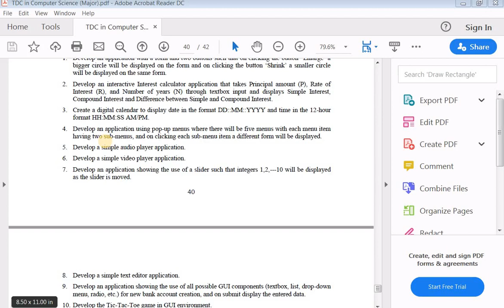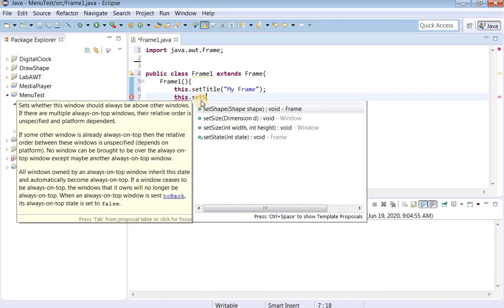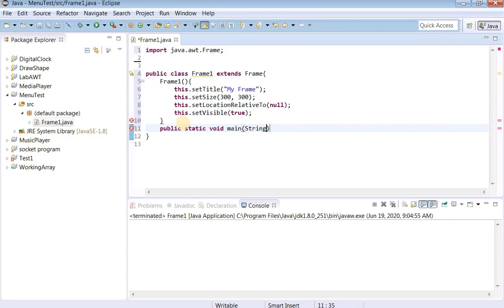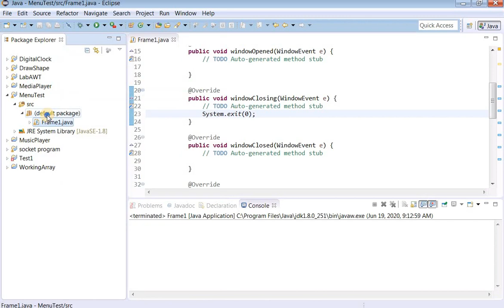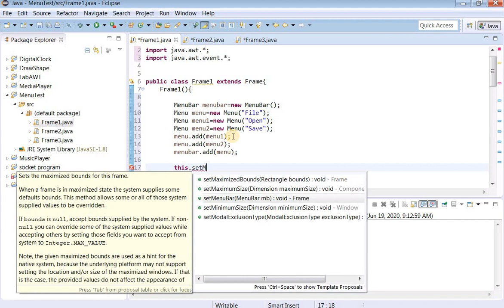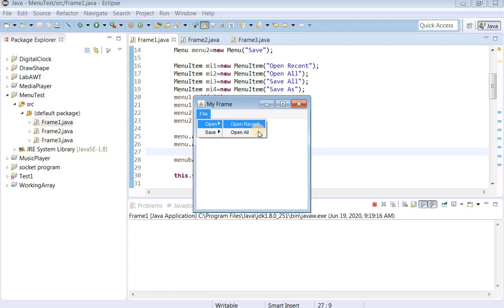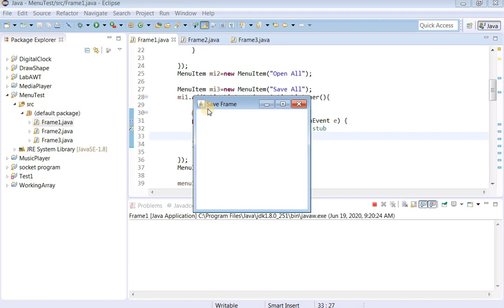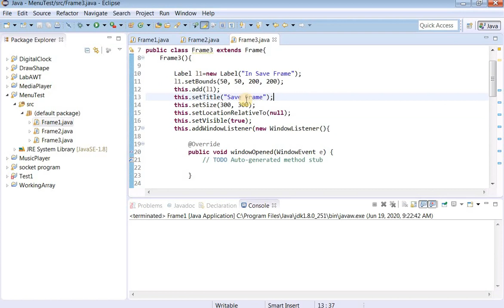Simple use of MenuBar, Menu and MenuItem in JAVA swing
An application showing the use of  pop-up menus